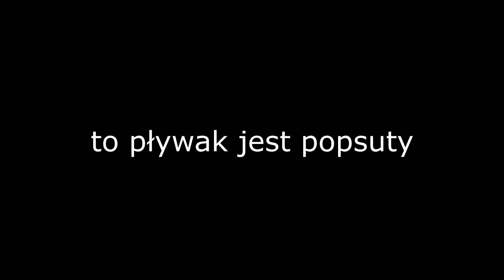#223 JAK SZYBKO SPRAWDZIĆ BAK KRANIK PŁYWAK CZUJNIK POZIOMU PALIWA WYCIEK ZBIORNIK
Cześć tutaj PRO GARAGE w dzisiejszym odcinku przybliżę wam temat :

SZYBKIEJ DIAGNOSTYKLI ZBIORNIKA PALIWA CZY TEŻ BAKU